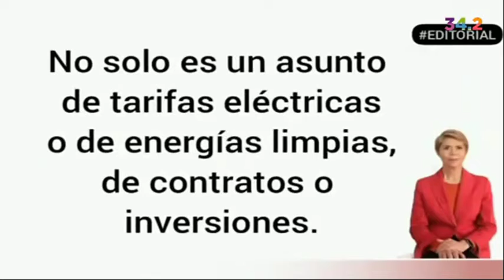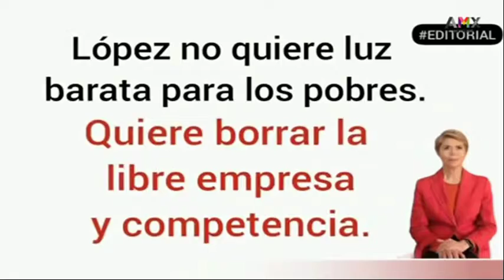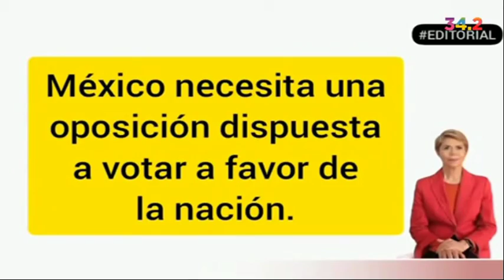14.04.2022 Va en serio Lic. Beatriz Pagés La resolución de la corte no fue histórica, ni patriota.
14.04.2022 Va en serio. Lic. Beatriz Pagés @PagesBeatriz con Carlos Ramos Padilla @cramospadilla y su reflexión semanal. La resolución de la corte no fue histórica, ni patriota.